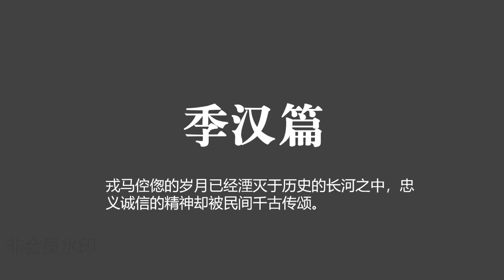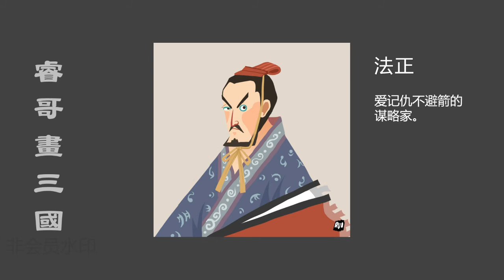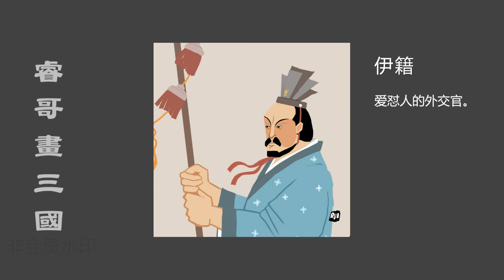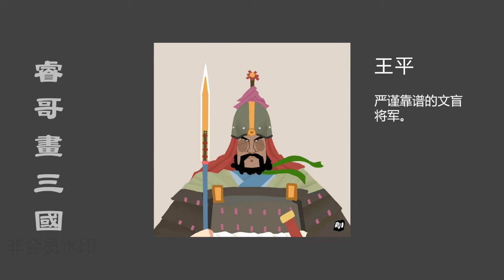睿哥画三国之季汉篇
睿哥画三国季汉篇（演讲实录）睿哥讲述自己设计这套三国角色的想法。转发留言的都是兄弟。欢迎批评斧正。演讲中有个错误暴露的睿哥的语文水平，那个人叫陈祗zhī。